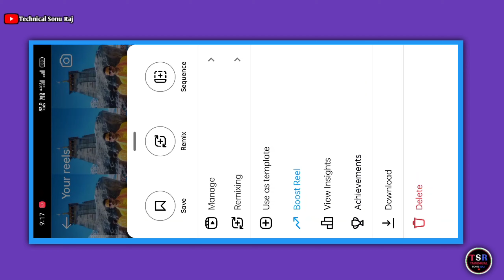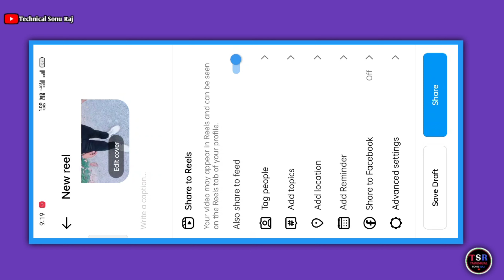Instagram template reels editing | New instagram viral template reels video editing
About This Viedo👇

Hey guys! In this video I will so that instagram template reels editing | new instagram viral template reels video editing | instagram template

Your qurries ✅

instagram template reels editing
instagram viral template reels video editing
instagram template
instagram template use kaise kare
instagram reels editing
instagram template video editing
new trending instagaram template reels
new trending reels video editing
new viral template reels tutorial
new trending template download
template reels editing
template link
template reels video editing
template reels tutorial
template use kaise kare

Hashtags...

1️⃣  Instagram